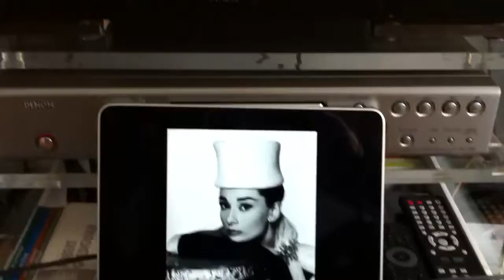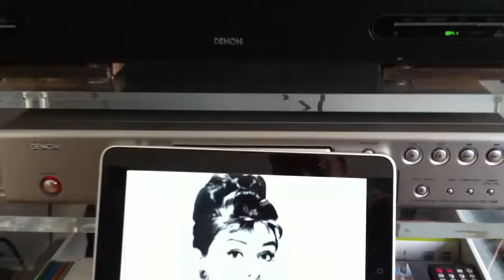LiFePO4 ESS Charging with Music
A Very Stylish Girl
Dimitri from Paris